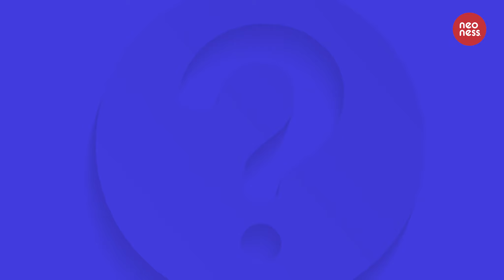Je muscle le haut - Principes et idées reçues​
Vous avez envie de gagner en muscle ou de vous tonifier, de manière équilibrée et intelligente, sans vous blesser ? Mais pas toujours évident de savoir quelle stratégie adopter, en fonction de l’objectif recherché, pour que vos séances soient efficaces. Et que se passe-t-il réellement dans votre corps ?

Dans cette vidéo, notre expert en sciences du sport Yann et notre coach sportive Cindy vous expliquent les mécanismes et stratégies à mettre en place dans vos entraînements pour réussir à renforcer vos muscles et à gagner en masse musculaire. Quand faut-il privilégier des charges lourdes vs des charges légères, un grand nombre de répétitions vs peu de répétitions, et pourquoi ?

Ils reviennent aussi sur l’importance de contrôler l’intensité de vos courbatures après une séance, et déconstruisent les idées reçues sur la musculation : saviez-vous par exemple que les protéines végétales peuvent être efficaces pour gagner du muscle ? Ça vous étonne ? Alors filez regarder la vidéo !

💪 REJOIGNEZ - NOUS !

📱 TELECHARGEZ NOTRE APPLICATION

Retrouvez tous nos programmes, neoclass et conseils sur l'application Neoness